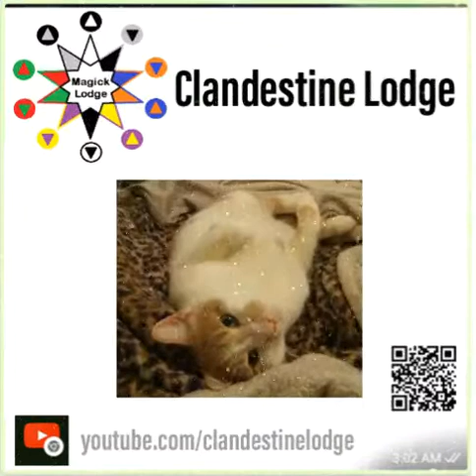Clandestine Lodge Flyers (Winter 2020)